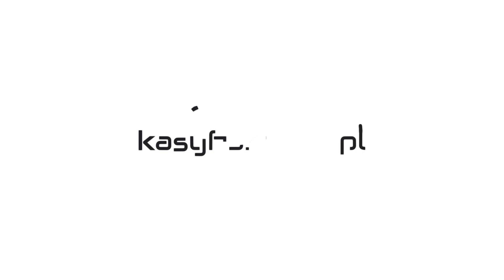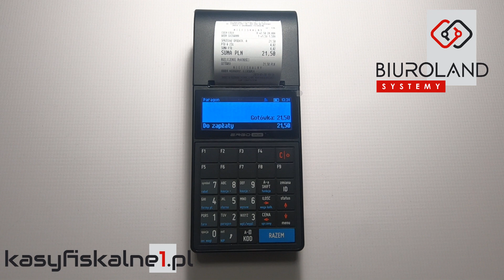Sprzedaż na kasie fiskalnej Posnet Ergo Online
Instrukcja video jak sprzedać towar na kasie fiskalnej Posnet Ergo Online.

Autor filmów:
Biuroland Systemy -
Serwis i Sprzedaż Kas Fiskalnych Novitus, Posnet, Datecs, Aclas, Edata Farex na terenie całej Polski.